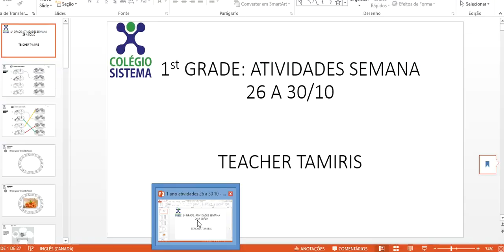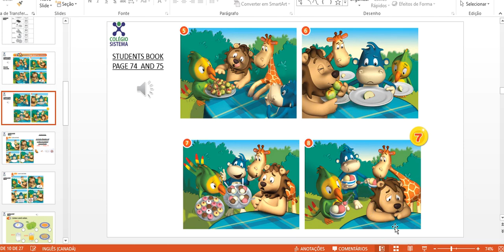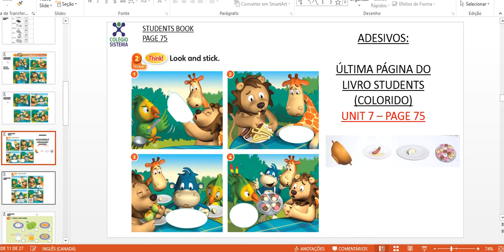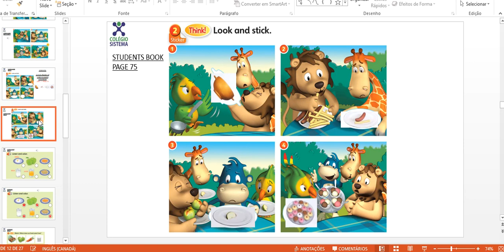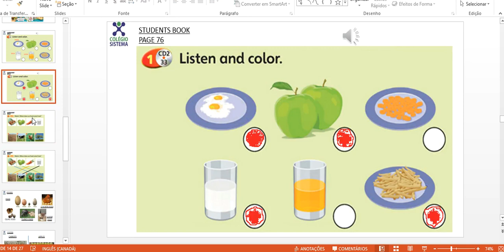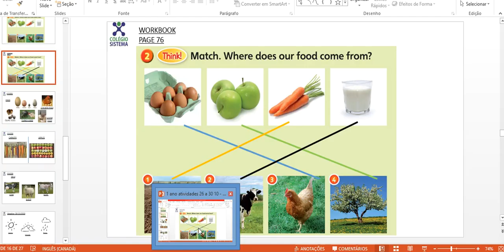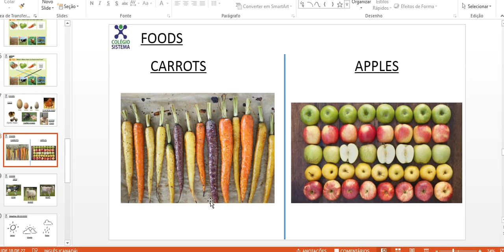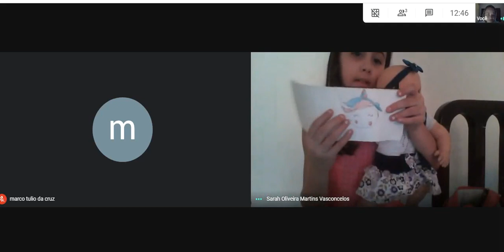28/10 - INGLÊS (PROGRAMA BILÍNGUE)- 1º ANO TARDE- PROFA. TAMIRIS